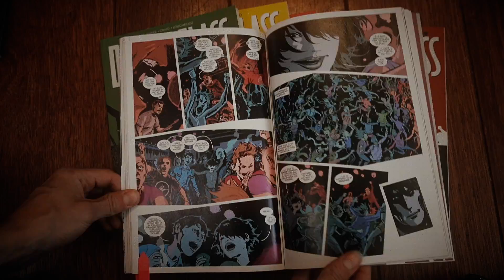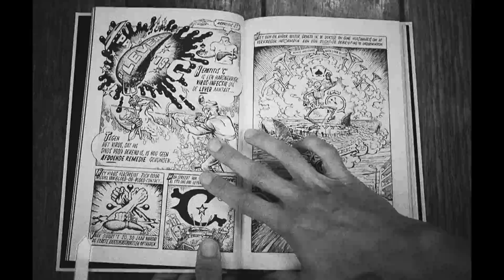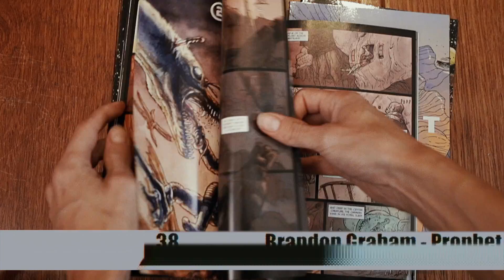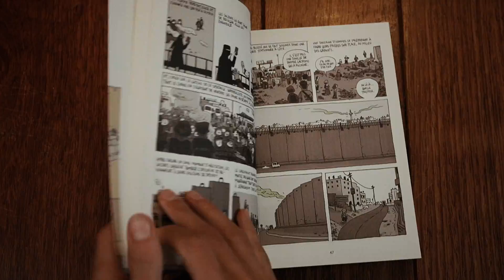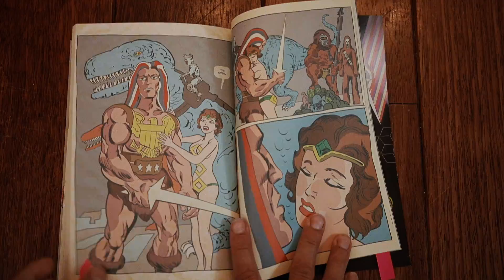Top 50 Comics of the 2010s : 40-36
My mission : To show & tell about my favorite comics, graphic novels, bandes dessinées, manga, fumetti, historietas, strips, etc.